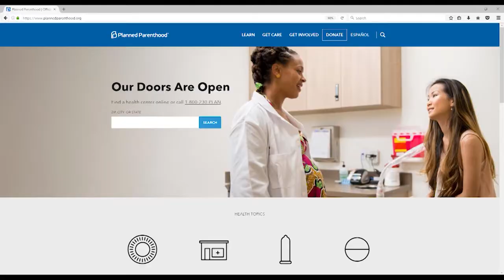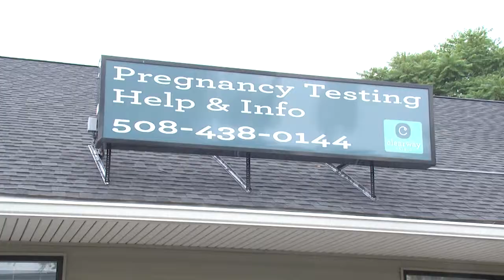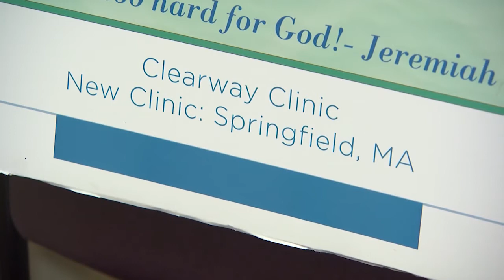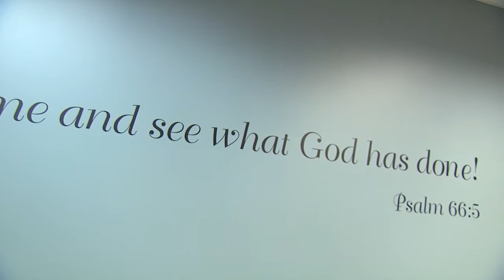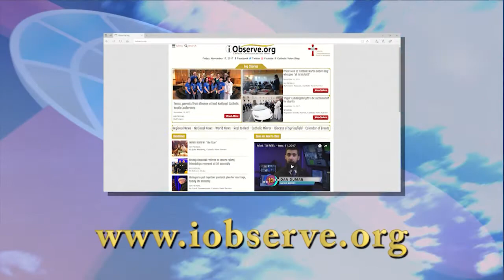REAL TO REEL -- CLEARWAY CLINIC -- Nov. 25, 2017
A NEW MEDICAL CLINIC WILL BE OPENING SOON IN SPRINGFIELD TO HELP WOMEN WHO ARE FACING A CRISIS PREGNANCY. THE CLINIC WILL BE STAFFED BY MEDICAL PROFESSIONALS AND HAVE ULTRASOUND TECHNOLOGY TO HELP WOMEN SEE THEIR BABY.
THIS WOULD BE THE SECOND CLEARWAY CLINIC TO OPEN IN MASSACHUSETTS.
CAROLEE MCGRATH VISITED THE CLEARWAY CLINIC LOCATED IN WORCESTER TO FIND OUT MORE ABOUT THE SERVICES THEY OFFER.